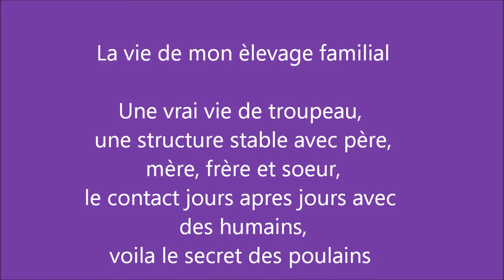EQUI'MURMURE : La vie de mon èlevage familiale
Jours après jours mon étalon, mes poulinières et leur poulains dans leurs environnements.

Logiciel : Windows Live Movie Makers